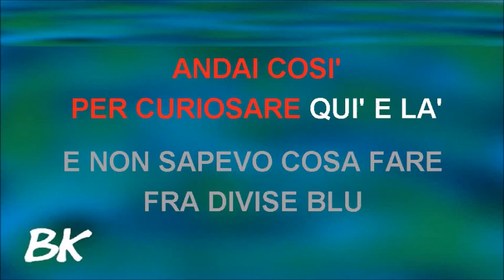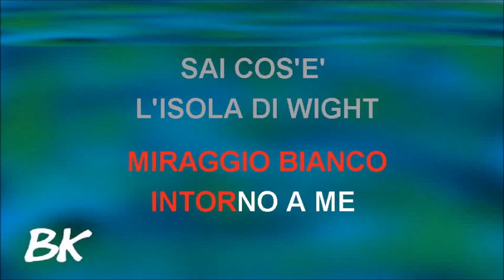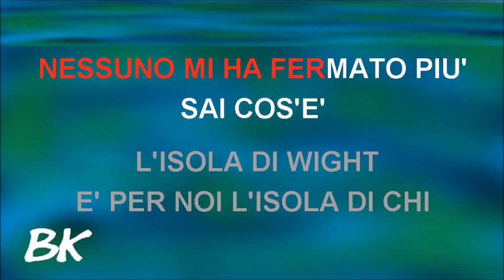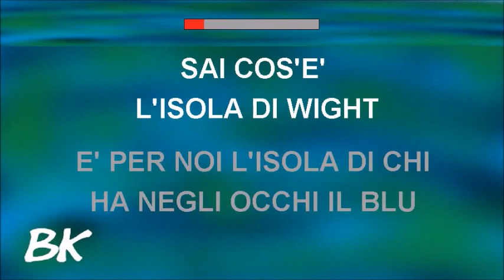L'ISOLA DI WIGHT I Dik Dik Karaoke - Canto/Score - Strumentale/Testo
Compositori: Alberto Salerno / Roland Richard Vincent / Michel Delpech / Claudio Fontana
Testo
Sai cos'è l'isola di Wight
E' per noi l'isola di chi
Ha negli occhi il blu
Della gioventù
Di chi canta hippi hippi pi
Hippi pi
Hippi pi
Al mercato un dì andai così
Per curiosare qui e là
E non sapevo cosa fare
Fra divise blu e giacche lunghe di lamé
Ho visto te
Miraggio bianco intorno a me
Della gioventù
Di chi ama hippi hippi pi
Hippi pi
Hippi pi
Senza una valigia io e te
Siamo partiti un giovedì
Nei nostri occhi c'era un sì
Pioggia di farfalle intorno a noi
Mi davi la tua gioventù
Nessuno mi ha fermato più
Della gioventù
Hippi pi
Della gioventù
Fonte: Musixmatch

LatinAutorPerf, UNIAO BRASILEIRA DE EDITORAS DE MUSICA - UBEM, UMPG Publishing, LatinAutor - UMPG, LatinAutor
Per conto di: Universal Music Division Label Panthéon